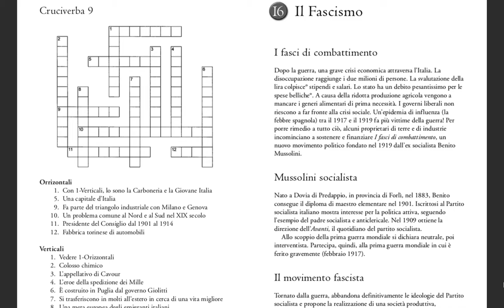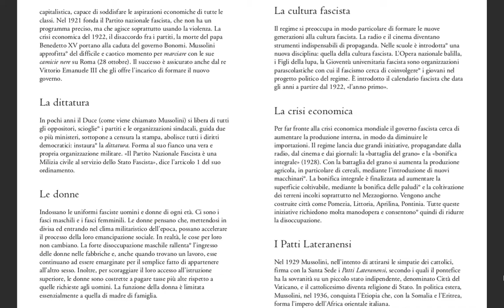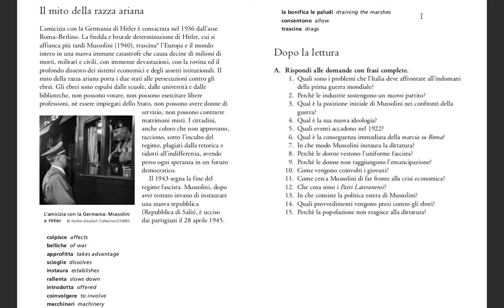Fascismo آموزش زبان ایتالیایی جلسه ۳۳ - درس ۱۶ فاشیزم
آموزش زبان ایتالیایی
PARTE SECONDA فصل دوم
Il Fascismo
برای دانلود کتاب به صفحه تلگرام زیر مراجعه کنید
B2 تا A1 آموزش ایتالیایی از سطح
دوره ای مناسب برای تقویت گنجینه لغات،درک مطلب و مکالمه
با سه بخش مختلف شامل B2 تا A1 از سطح
مکالمات روزمره فرهنگ و رسوم ایتالیا
تاریخ ایتالیا از دوران روم باستان تا ایتالیای معاصر
ادبیات ایتالیا

آموزش زبان ایتالیایی حرفه ای - ایتالیایی فارسی - فصل دوم کتاب - تاریخ و مشاهیر ایتالیا سطح B1 و B2

اموزش ایتالیایی#زبان ایتالیایی#اموزش ایتالیایی به فارسی#ایتالیایی#تدریس ایتالیایی#ایتالیایی به فارسی#ایتالیایی رایگان
دوره‌های زبان👇👇